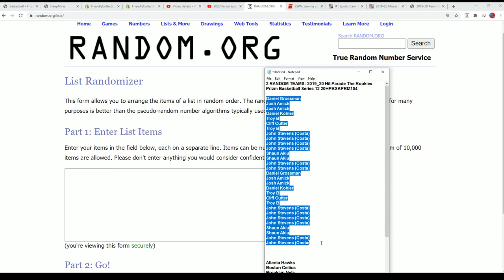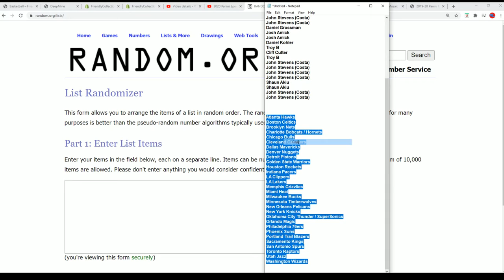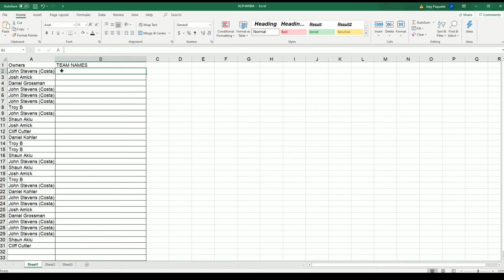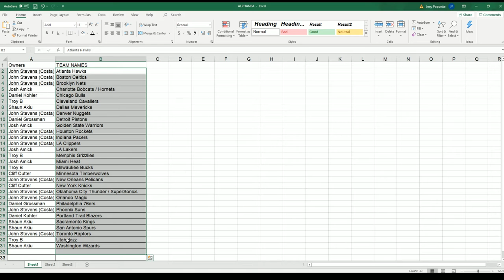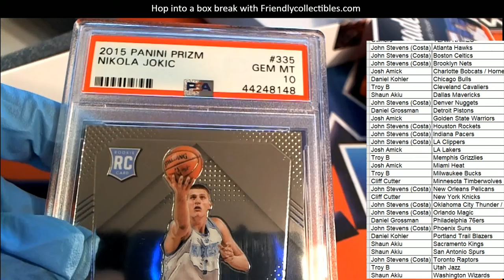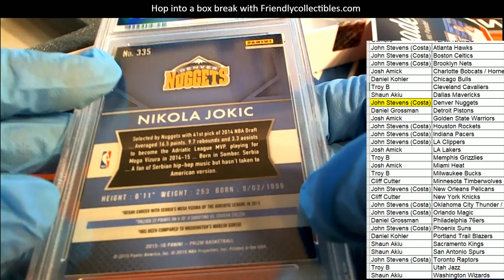2019 20 Hit Parade The Rookies Prizm Basketball Series 12 20HPBSKPRIZ104